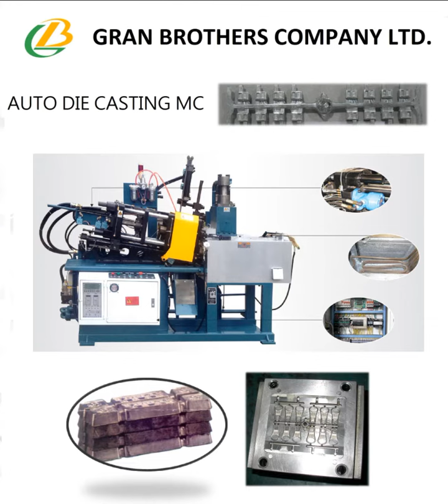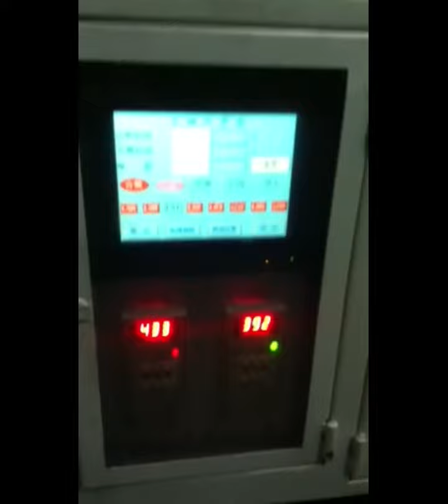AUTO DIE CASTING MC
Taiwan & china machine is all available. Video of new developed machine will be given upon request if any.